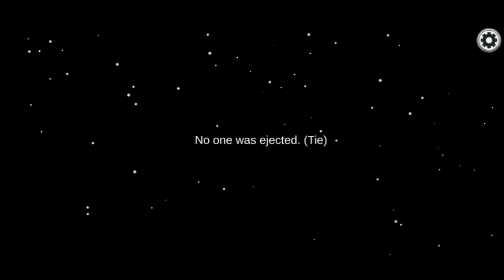Imposter boy ****by stuart boy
The stuart boy